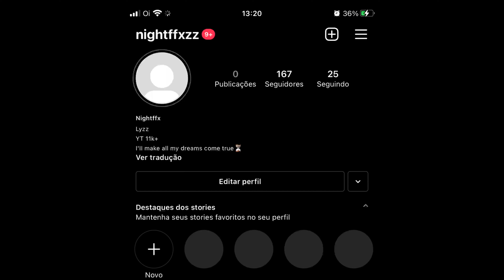different Style ❄️🥀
Love you all ❤️ @nightffxx